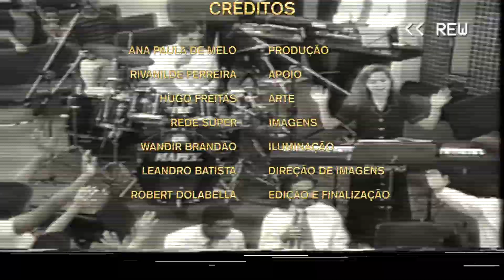Ministração de louvor Lagoinha 1998 (PARTE 6) | LAGOINHA AVIVA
No Lagoinha Aviva desta semana, você viaja no tempo mais uma vez para rever alguns momentos de louvor de um culto realizado em 1998 na Igreja Batista da Lagoinha.

MÚSICAS
00:00 - INTRODUÇÃO
00:45 - CELEBRAI A CRISTO
02:55 - A VITÓRIA É DO SENHOR
07:44 - (CORAL)
12:50 - TE AGRADEÇO
17:25 - ADORAMOS O CORDEIRO

Gostou e quer ver mais? Comente abaixo o que mais curtiu e o que gostaria de ver no Lagoinha Aviva!